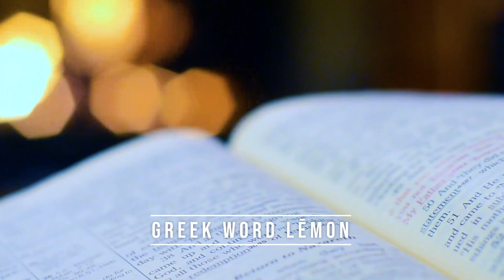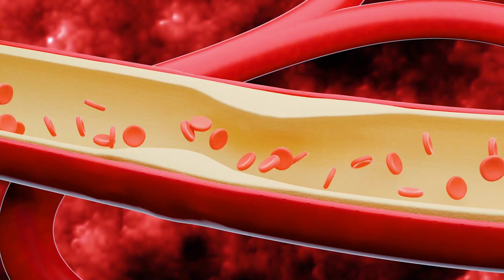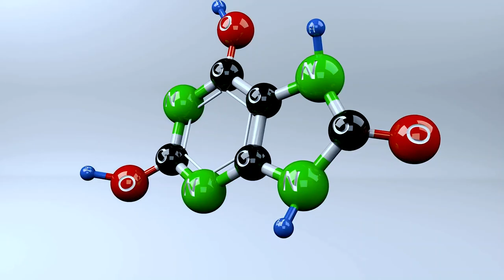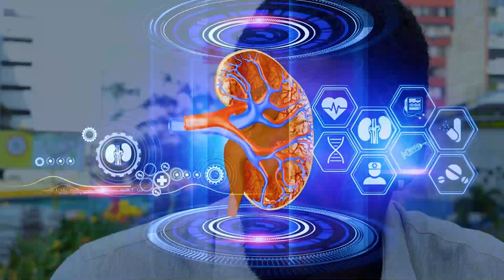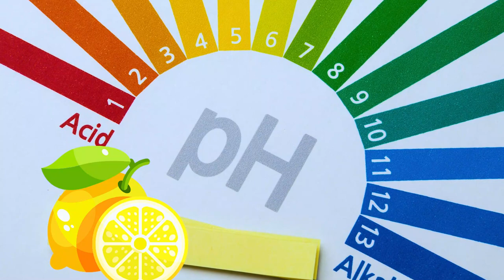10 Benefits Of Lemon Water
10 Benefits Of Lemon Water

This video might answer the following:
- What are the benefits of lemon water?
- Is it okay to drink lemon water daily?
- How to drink lemon water?
- What do people drink lemon water?
- What are the effects of lemon on health?